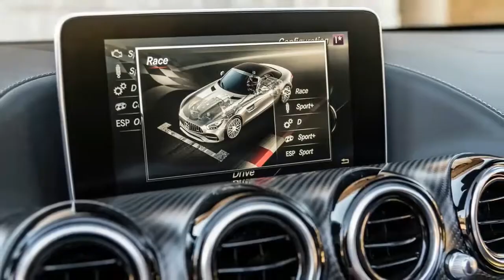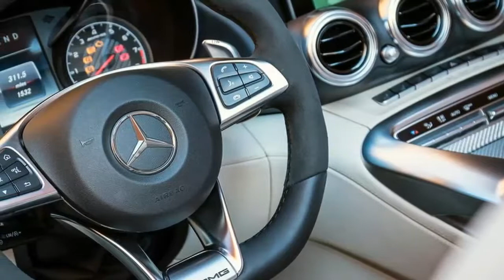[HOT] 2017 Mercedes AMG GT C Roadster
2017 Mercedes-AMG GT C Roadster review. This is the 2017 Mercedes-AMG GT C Roadster. The big question: Has lopping the roof off AMG's GT halo car robbed it of its monster performance credentials and visceral pleasures? Curt heads to Arizona to find out. Forget preconceptions about soft-top options for those who style hair. If you’re shopping for maximum sensor assault with the tri-star badge on the grille, nothing quite tops the 2017 Mercedes-AMG GT C Roadster, the rag-topped twin to Affalterbach's shiniest halo car, the GT R coupe.

But wait, there’s more… if perhaps slightly less. AMG has also released a ‘regular’ 2017 Mercedes-AMG GT Roadster, no ‘C’ attached, lining up with the entry GT coupe, bolstering the flagship super sportcar range to five variants, if you factor in the mid-spec GT S hardtop. Softer, then, if promising a harder experience at a slightly more budget-friendly tier.

Both the GT and GT C Roadsters are due in Oz around September this year. The GT will land with a list price of $284,000, while the GT C will bump the spend up to $339,000. Both prices include GST and any LCT, but exclude the usual on-road costs.